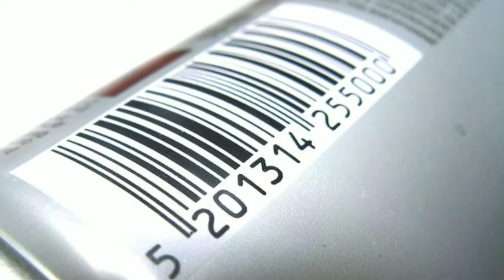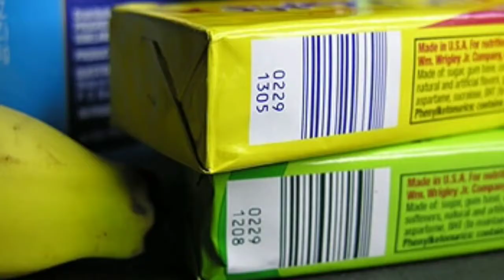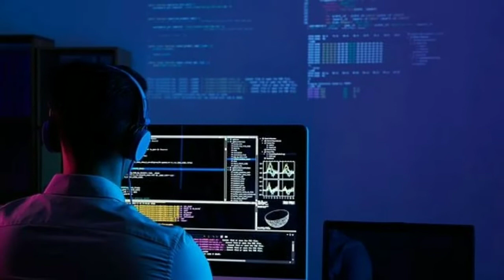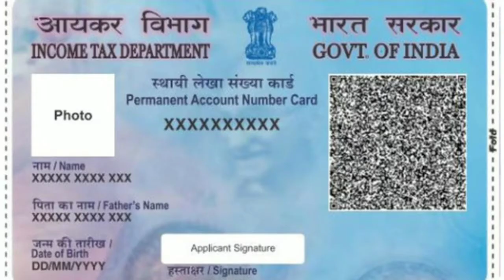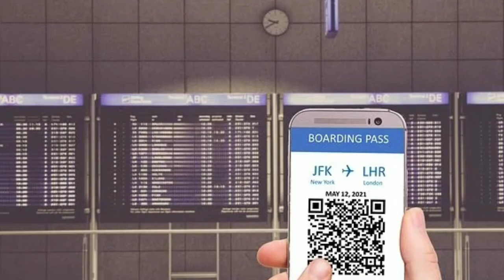What is differance of qrcods and barcods |bar code kya hota hai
What is differance of qrcods and barcods | Qrcods and Barcods

HELLO !  Friends I hope you all are fine..

Today in this video we will discussed about the  Amazing and Interesting Facts about  ( BAR-CODE  &  QR-CODE )...

👉what are the Major Questions we will discussed about the  ( BAR-CODE ) ⬇️⬇️ ..

* Who invented the BAR-CODE  after all ?
* On which product was the first  BAR-CODE  used ?
* How long did it take for  BAR-CODES  to become commercially successful ?
* How does a BAR-CODE work ?
* What kind of data or information does the BAR-CODE  store ?
* How are  BAR-CODES used ?

👉 What are the Major Questions we will discussed about the  ( QR-CODE ) ⬇️⬇️..

* Who invented the  QR-CODE  and  Why ?
* How information or data  is feed into the  QR-CODE ?
* What is the different  types of uses of  QR-CODE ?
* How does a  QR-CODE  work ?
* Why  QR-CODE  used for personal identification ?
*  Why mostly people adopt this  QR-CODE technology ?

                 ..🔝🔝🔝🔝🔝🔝🔝..a

qr and barcode how to use
qr and barcode app
qr and barcode android tutorial
qr and barcode difference
qr and barcode
qr and barcode scanner
bar code kaise banaye hindi
qr code kya hota hai
qr code tattoo
bar code kya hota hai
barcode kaise scan kare